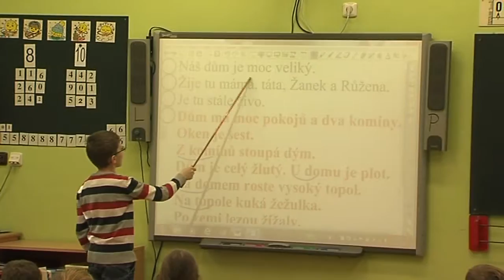Kozmice - Výstava a den otevřených dveří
O nás:
Televize Hlučínsko (součást České Regionální Televize s.r.o.) spolupracuje smluvně s obcemi, městy, organizacemi a soukromými subjekty v regionu Hlučínska a Opavska již od roku 2006.

S Televizí Hlučínsko smluvně spolupracují například tyto města a obce z regionu Hlučínska a Opavska: Hlučín, Kravaře, Dolní Benešov, Bolatice a další...